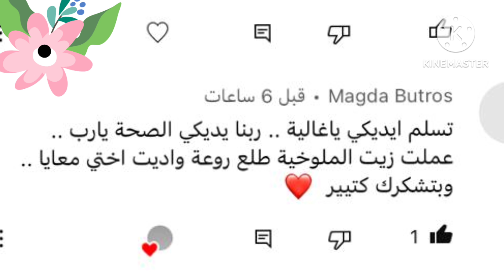حصري حمام كريم البامية بشكل جديد قسما بالله نتيجة سحر وفرد رهيب من اول مرة وعلاج للتساقط وللتطويل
حصري ولاول مرة علي اليوتيوب حمام كريم البامية بشكل جديد منجم كولاجين وفيتامينات رهيبه لفرد وترميم الشعر التالف والمتهالك وتطويل الشعر وعلاج التساقط  قسما بالله نتيجة هتبهرك من اول مره

هنا يا جماعة جميع لينكات جميع الملفات فيهم كل الوصفات